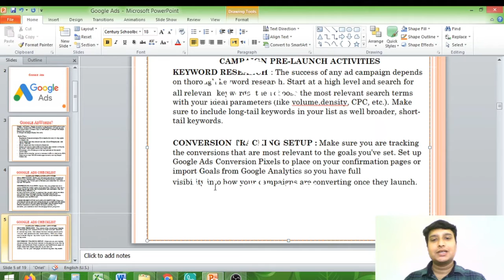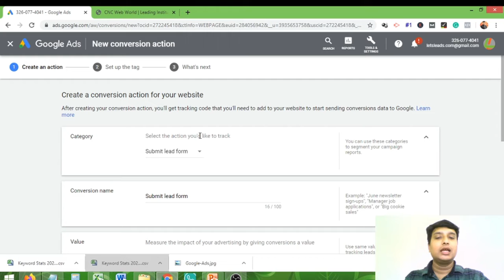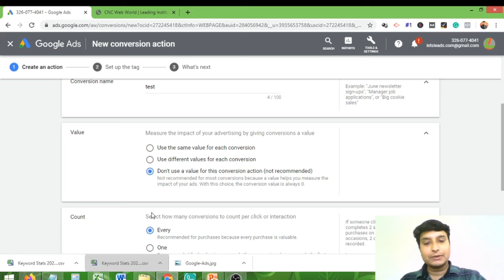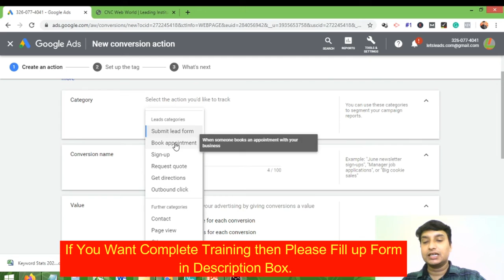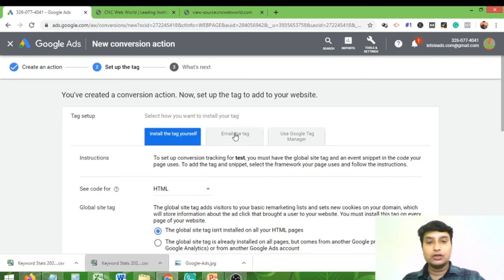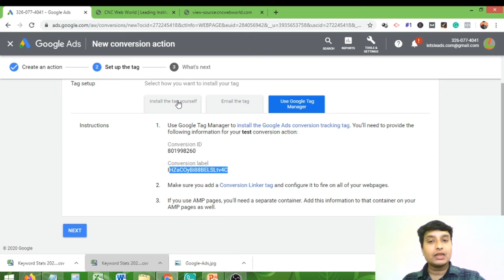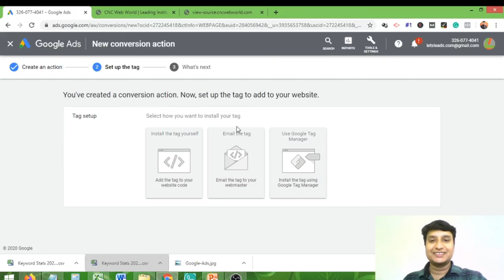Google Ads Course | Conversion Tracking in Google Ads | Digitalgiri by Prashant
My name is Prashant Kumar.

I am Content Creator of " DigitalGiri By Prashant " YouTube Chanel.

About This Video :

In this video you are able to learn Conversion Tracking in Google Ads

Love & Care
Prashant Kumar.